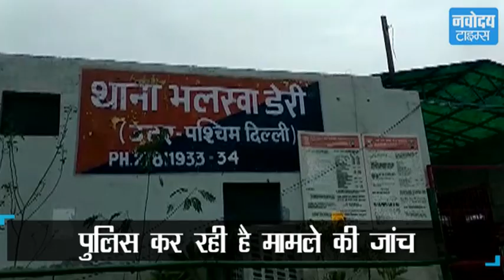Jhangipuri के Bhalswa इलाके में बदमाशों ने की Gun Point पर लूट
राजधानी दिल्ली में बदमाशों के हौंसले इतने बुलंद हो गए है कि बाइक सवार दो बदमाशों ने गनपवाइंट पर लूट की वारदात को अंजाम दिया...